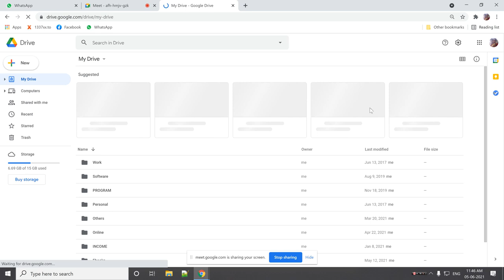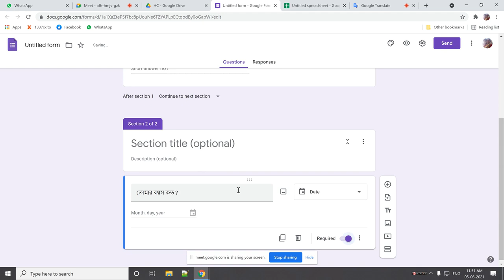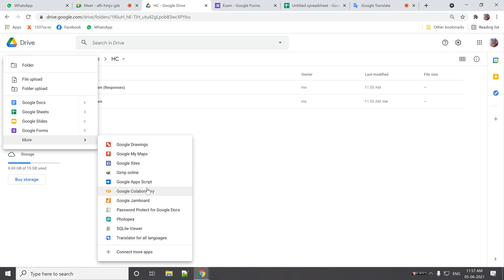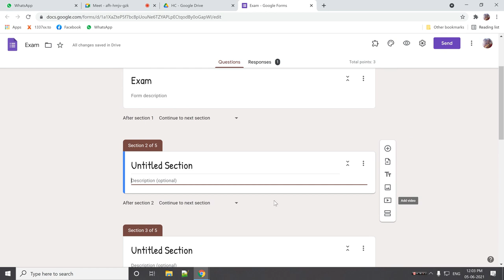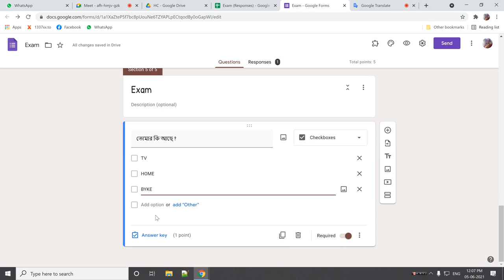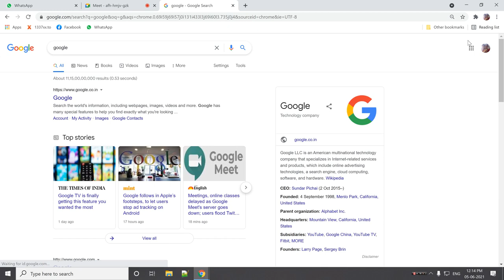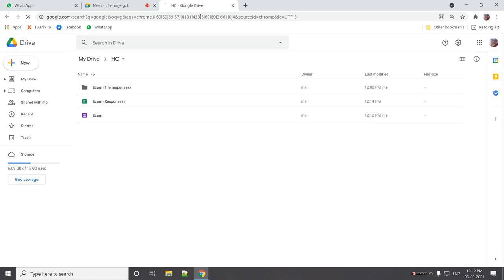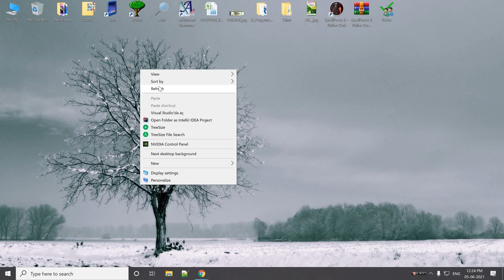Holy Child Online Class on Internet 06062021